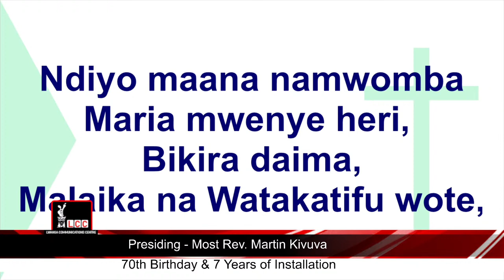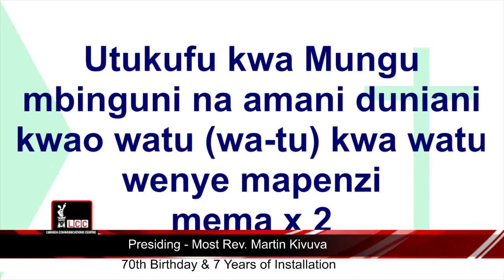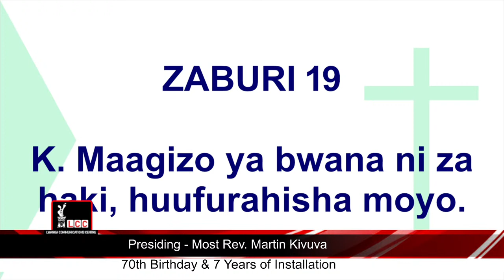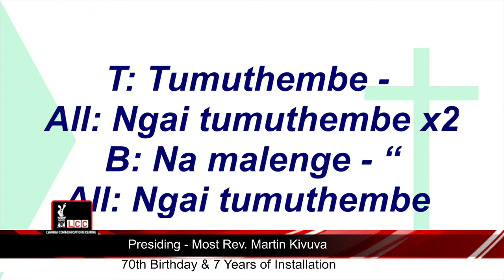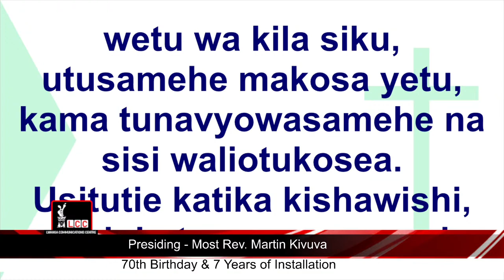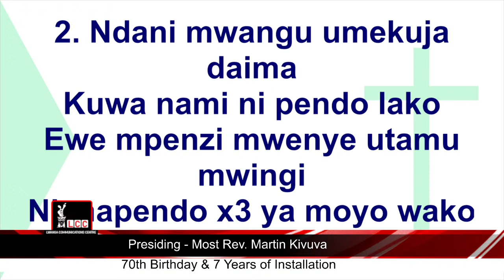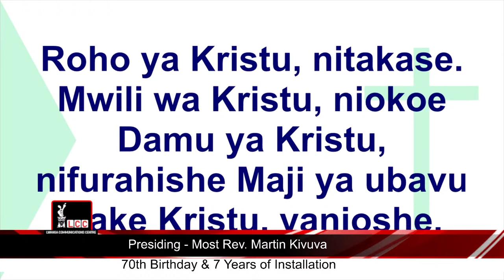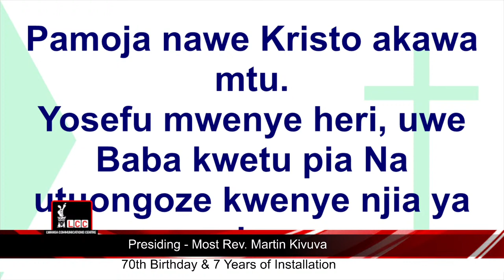Lwanga Livestreaming live from Holy Ghost Cathedral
70th Birthday of Archbishop Martin Kivuva.